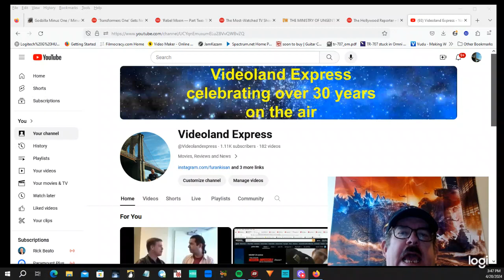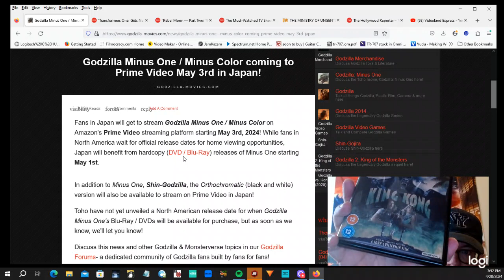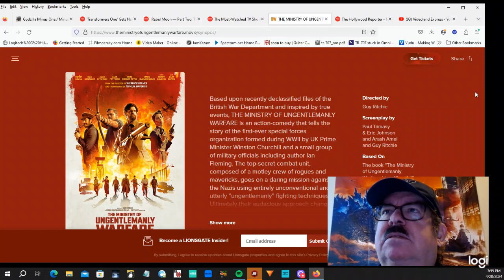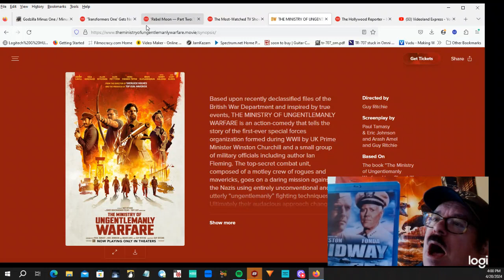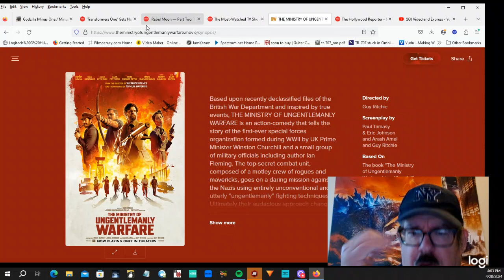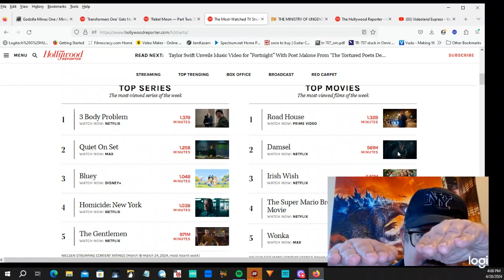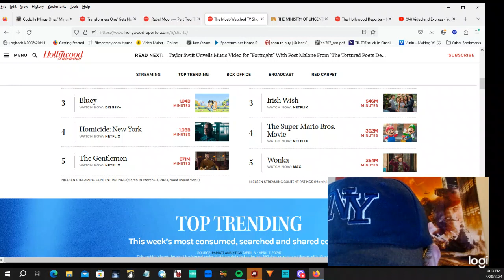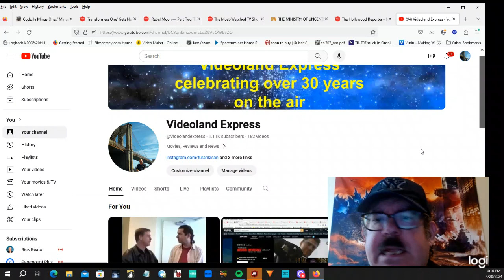April Movie Reviews Show for MNN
Recorded 4/20 for the mothership of MNN.org
April coverage of Cinema and Streaming including FYI Godzilla and King Kong '76 non-region free also:
 Ministry of Gentlemen 3/5, Shogun both versions, (Battle at)Midway both versions, rumours of Henry Cavill as 007.
 Rebel Moon 3/5, Transformers preview, Damsel 2/5
Working as a background actor and other behind the scenes talk.
Beatles Let It Be release and Billy Joel music talk.